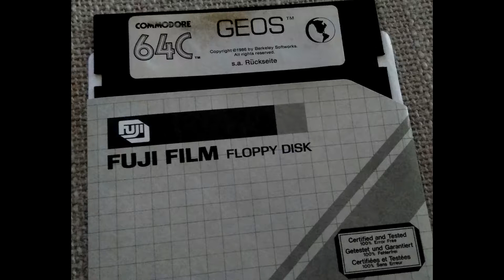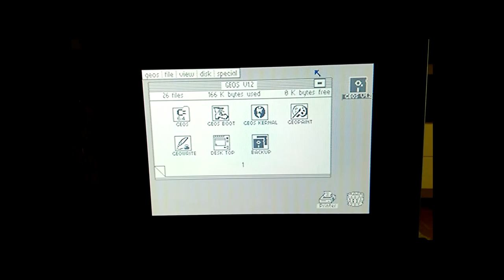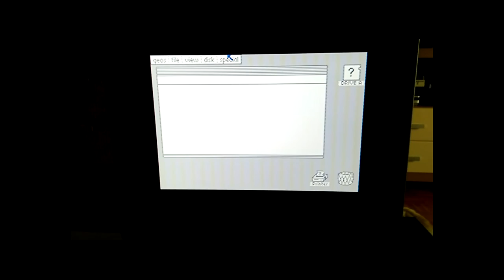GEOS - Commodore 64 GUI Operating System (1985)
GEOS - Commodore 64 GUI 8-bit Operating System (1985)

Booting on real Commodore 64

GEOS (Graphic Environment Operating System) is a discontinued operating system from Berkeley Softworks (later GeoWorks). Originally designed for the Commodore 64 and released in 1986, it provides a graphical user interface for this popular 8-bit computer. GEOS closely resembles early versions of the classic Mac OS and includes a graphical word processor (geoWrite) and paint program (geoPaint).